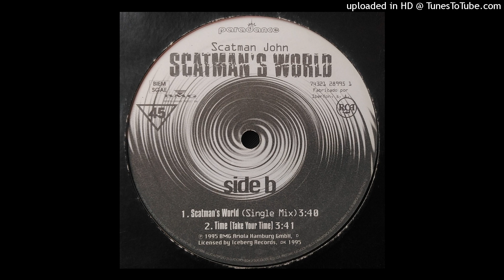Scatman John - Time (Take Your Time) 1995